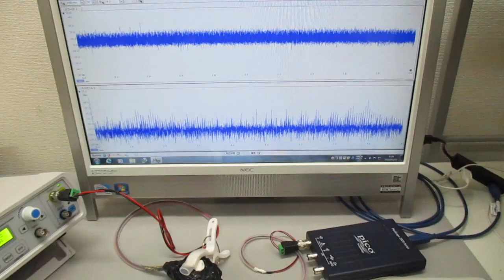複数の超音波発振制御技術 Ultrasonic-labo